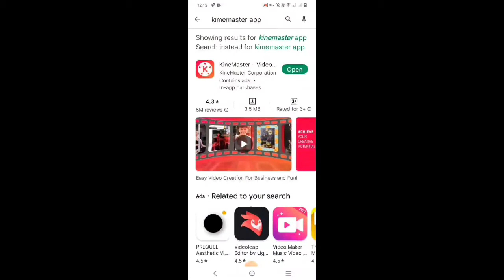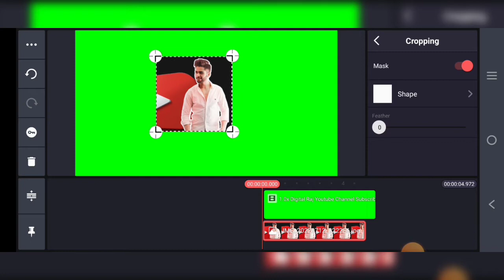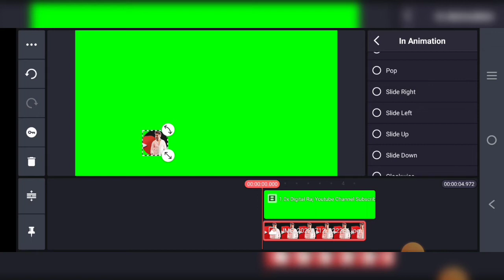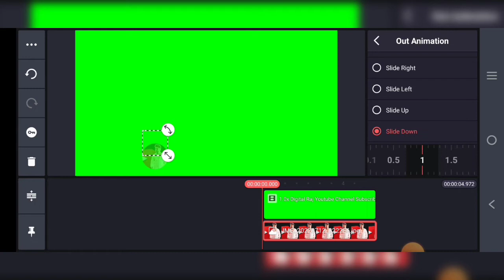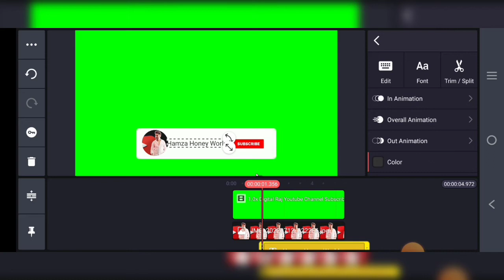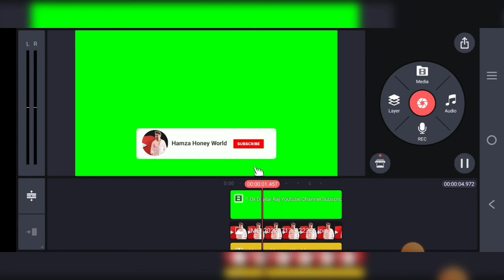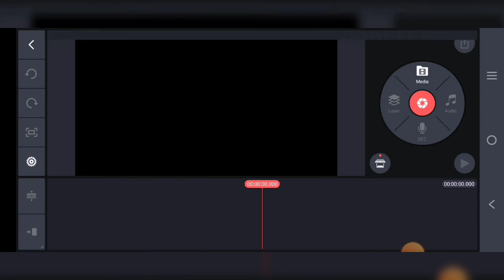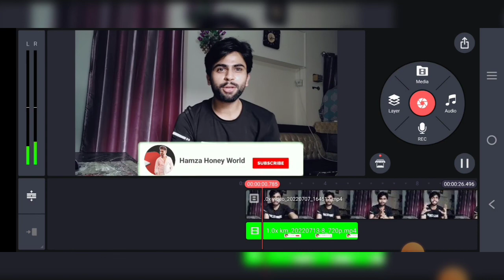Subcribe Popup Button For Youtube Videos || Subcribe Button banane Ka Asaan Treeka!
Hi Guys you are watching HAMZA HONEY WORLD youtube channel

To download Chroma files